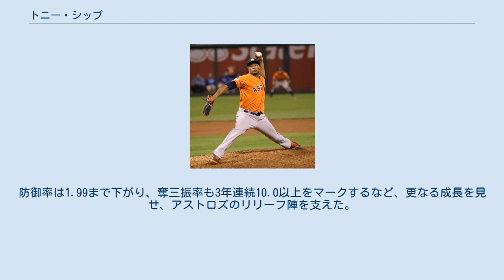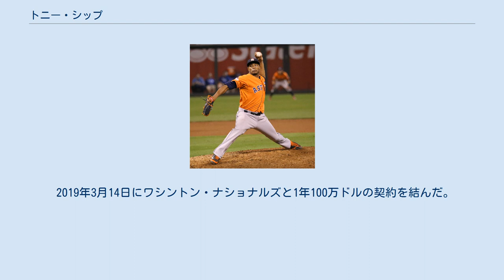トニー・シップ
トニー・マーセル・シップ（Tony Marcel Sipp, 1983年7月12日 - ）は、アメリカ合衆国ミシシッピ州ジャクソン郡パスカグーラ出身のプロ野球選手（投手）。
左投左打。
 2001年のMLBドラフト28巡目（全体828位）でシカゴ・カブスから指名されたが、この時は入団せずにオカルーサ・ウォルトン・カレッジへ進学した。
 2003年のMLBドラフト33巡目（全体990位）ではシカゴ・ホワイトソックスから指名されたが、この時も入団しなかった。
 クリーブランド・インディアンス時代 (2012年6月30日) クレムゾン大学在学時の2004年、MLBドラフト45巡目（全体1333位）でクリーブランド・インディアンスから指名され、プロ入り。
 2009年4月22日のカンザスシティ・ロイヤルズ戦でメジャーデビュー。
プロ入り時点では先発投手だったが、メジャーでは全てリリーフとして登板している。
 2012年12月11日にシンシナティ・レッズも含めた合計9選手が動く三角トレードにおいて、アリゾナ・ダイヤモンドバックスへ移籍した。
 2013年11月27日にFAとなった。
 2014年2月7日にサンディエゴ・パドレスとマイナー契約を結んだ。
傘下のAAA級エル・パソ・チワワズで開幕を迎え、11試合に登板したが、5月1日に自由契約となった。
 ヒューストン・アストロズ時代 (2015年10月8日) 2014年5月2日にヒューストン・アストロズと契約した。
契約後はハイペースでマウンドに登り、2年連続で56試合に投げた。
防御率を良化させて3.38とし、4勝3敗4セーブ、自己ベストの奪三振率11.2という好成績をマークした。
 2015年、3年ぶりに60試合に登板。
防御率は1.99まで下がり、奪三振率も3年連続10.0以上をマークするなど、更なる成長を見せ、アストロズのリリーフ陣を支えた。
 2016年は2年連続で60試合丁度に登板したが、防御率4.95、WHIP1.60と炎上傾向のピッチングになり、奪三振率が8.2まで低下する一方で与四球率が2.5から3.7まで上昇するなど、全体的に調子を崩した。
 2017年は46試合と登板数が減少し、防御率5.79、WHIP1.39と前年以上に打ち込まれた。
 2018年は54試合に登板して防御率が1.86と、大幅に改善された。
 2019年3月14日にワシントン・ナショナルズと1年100万ドルの契約を結んだ。
8月2日にDFAとなり、5日に自由契約となった。